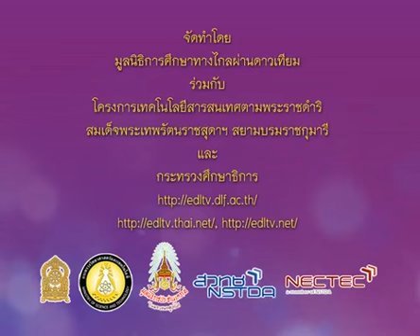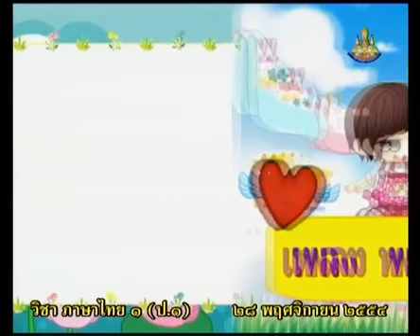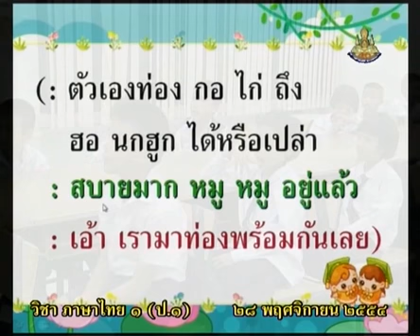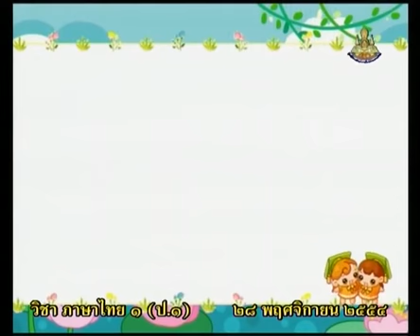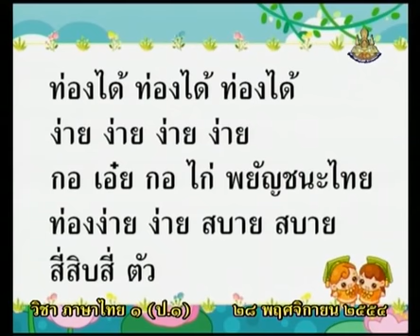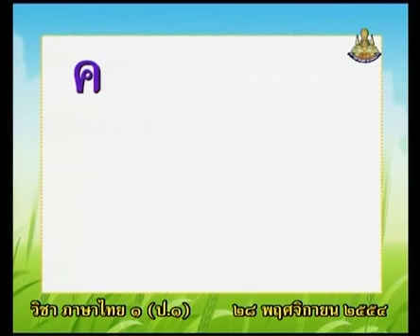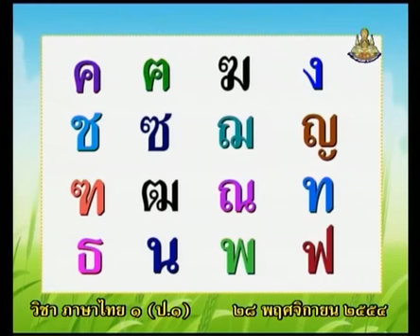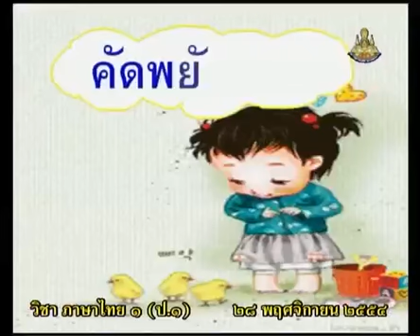078+C+คาบที่2/3+พยัญชนะไทยท่องง่าย, 44 ตัว+thaip1+dltv54p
078+C+/2/P1tha-541128+คาบที่2/3+พยัญชนะไทยท่องง่าย,  44 ตัว+thaip1+dltv54p
01  หลักภาษา - พยัญชนะ
พยัญชนะต้องอ่าน, พยัญชนะไม่ลืม(3คาบ)
stay near stay far stay where as aresult, can study alike.